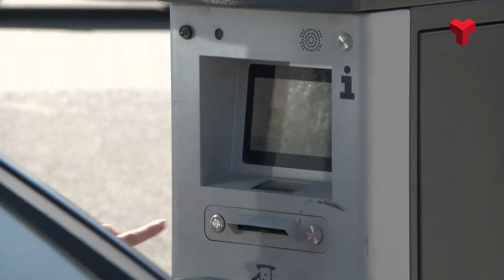El PP demana la gratuïtat del pàrquing de l'Hospital de Terrassa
El Partit Popular portarà al ple d’aquest divendres una proposta per a demanar la gratuïtat del pàrquing de l’Hospital de Terrassa. Argumenta que fer-lo de pagament, fa 12 anys, no ha solucionat la massificació. Més informació a